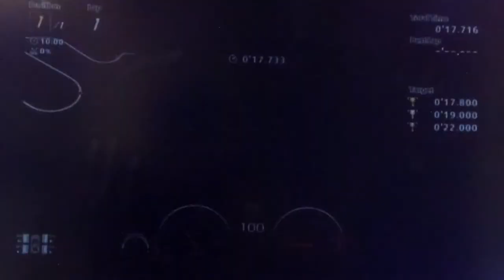GT6 ライセンス A-1 アプリコットヒル フォード マスタング Boss 302'13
A級ライセンス　A-1
フルブレーキングからのコーナリング
アプリコットヒル・レースウェイ
フォード マスタング Boss 302'13